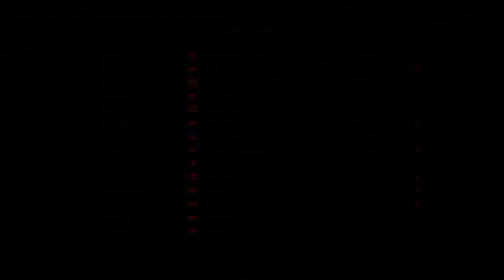Gran Turismo Sport - Manufacturer Series Exhibition Series 2020/21 - Willow Springs - Big Willow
Gran Turismo Sport - FIA Manufacturer Series, Exhibition Series 2020/21, Season 2 Round 3 at Willow Springs International Raceway - Big Willow.

Another FIA Gran Turismo Sport race from earlier in the week. After a few bad races that day, finally managing to get a clean race and a good enough result.